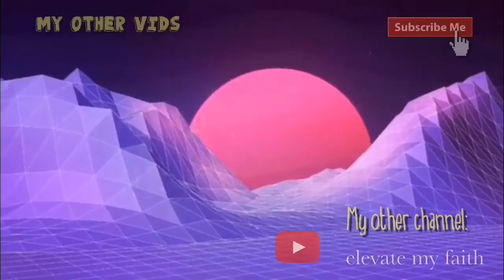🍁 falling for fall 🍁 lofi mv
music in video:
rainy by cosmonkey